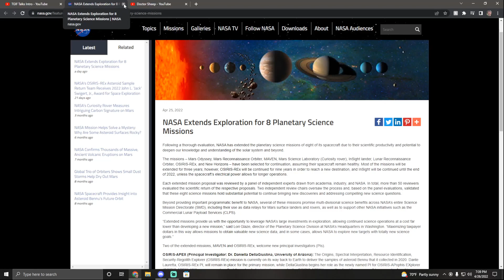How To Measure BIG G? [TGIFT 93]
This part three of TGIF Talks 93 where Phil and I read your comments and talk about new video ideas.